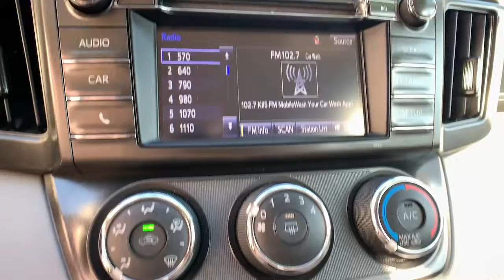2015 Toyota RAV4 Pasadena, Arcadia, Monrovia, Los Angeles, Alhambra, CA T211120A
White Used 2015 Toyota RAV4 available in Pasadena, California at Toyota Pasadena. Servicing the Arcadia, Monrovia, Los Angeles, Alhambra, CA area.

Toyota Pasadena
3600 E. Foothill Boulevard

IIHS Top Safety Pick, Top Safety Pick+. Only 37,385 Miles! Boasts 31 Highway MPG and 24 City MPG! This Toyota RAV4 delivers a Regular Unleaded I-4 2.5 L/152 engine powering this Automatic transmission. Wheels: 17 x 6.5J -inc: caps, Urethane Gear Shifter Material, Trip Computer.*This Toyota RAV4 Comes Equipped with These Options *Transmission: 6-Speed Automatic, Transmission w/Driver Selectable Mode, Sequential Shift Control and Oil Cooler, Tires: P225/65R17H AS Wide Vent, Tailgate/Rear Door Lock Included w/Power Door Locks, Strut Front Suspension w/Coil Springs, Steel Spare Wheel, Split-Bench Front Facing Rear Seat, Single Stainless Steel Exhaust, Side Impact Beams, Seats w/Cloth Back Material.* The Votes are Counted *IIHS Top Safety Pick, Top Safety Pick+, KBB.com 10 Best All-Wheel Drive Vehicles Under $25,000, KBB.com 10 Best SUVs Under $25,000.* The Experts' Verdict...*As reported by The Manufacturer Summary: The 2015 RAV4 captures the spirit of freedom that began with the original RAV4, yet breaks new ground in refinement, practicality and technology. The traditionally mounted spare now resides under the cargo floor so that the RAV4 now has a true liftgate, opening up instead of out. Opt for the RAV4 Limited and you'll get a power liftgate with jam protection that even offers height adjustment. From its efficient engine to its new 6-speed automatic transmission and updated suspension, RAV4 is every bit a driver's machine. It's now available with the all-new Dynamic Torque-Control All-Wheel Drive system. It improves handling by distributing power from front to rear, and manages the vehicle's braking system from side to side for maximum control. RAV4's standard 2.5L engine produces 176hp along with 172 lb.-ft. of torque to make short work of long roads. With the pull of a handle, passengers can recline the rear seatbacks and enjoy the ride. Even with all the leg room offered by RAV4's interior, there's still plenty of room for your gear. In fact, you can stow up to 38.4 cubic feet of cargo with the rear seatbacks in their upright position. You can even fold the second-row seats in seconds by pulling the handle up and lower the seatbacks to create a wide, flat load space with 73.4 cubic feet of cargo capacity. Optional features now include Blind Spot Monitoring with Rear Cross-Traffic Alert which provides audible and visual cues when the RAV4 detects oncoming traffic. The available Smart Key fob allows you to lock and unlock the doors and liftgate with one touch and start the vehicle with the push of a button, Display Audio with Navigation and Entune, 11 JBL GreenEdge speakers in seven locations with a subwoofer and amplifier.* Stop By Today *Stop by Toyota Pasadena located at 3600 E. Foothill Blvd, Pasadena, CA 91107 for a quick visit and a great vehicle!